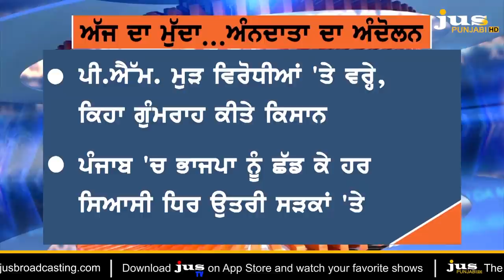What would the Result of Farmers Agitation? || Ajj Da Mudda || KP Singh || Jus Punjabi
ਕਿਸਾਨਾਂ ਦਾ ਇਹ ਸੰਘਰਸ਼ ਪੰਜਾਬ ਬਨਾਮ ਦਿੱਲੀ ਕਿਉਂ ਨਾ ਸਮਝਿਆ ਜਾਵੇ ?

ਖੇਤੀ ਬਿੱਲਾਂ ਖ਼ਿਲਾਫ਼  ਦੇਸ਼ 'ਚ ਹੋਰ ਕਿੱਥੇ-ਕਿੱਥੇ ਚੁੱਕੇ ਗਏ ਵਿਰੋਧ ਦੇ ਝੰਡੇ ?

ਲਾਈਵ ਸ਼ੋਅ 'ਚ ਲੋਕਾਂ ਨੇ ਸਮੇਂ ਦੇ ਹਾਕਮਾਂ ਅੱਗੇ ਕਿਹੜੇ ਸਵਾਲ ਖੜ੍ਹੇ ਕੀਤੇ ?

ਸੀਨੀਅਰ ਪੱਤਰਕਾਰ ਸਰਬਜੀਤ ਧਾਲੀਵਾਲ ਤੋਂ ਸੁਣੋ...ਕੀ ਚਾਹੁੰਦਾ ਹੈ ਪੰਜਾਬ ?

ਅੱਜ ਦਾ ਮੁੱਦਾ...ਅੰਨਦਾਤਾ ਦੇ ਅੰਦੋਲਨ ਦਾ ਅੰਜਾਮ ਕੀ ਹੋਵੇਗਾ ?